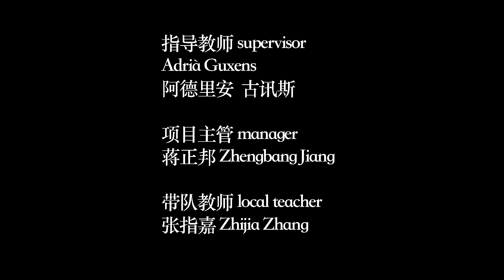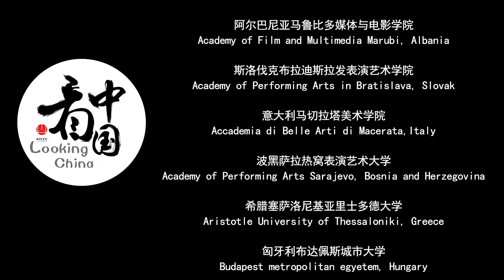LookingChina2024·liaoning : Big Tree《大树》